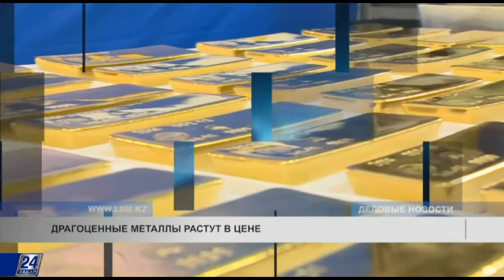Драгоценные металлы растут в цене